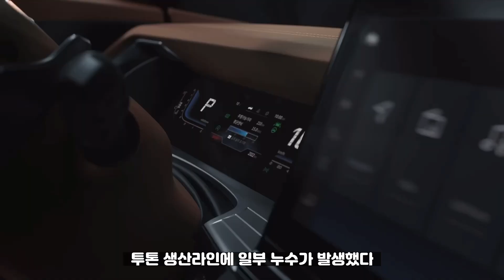쌍용에서 토레스에 관련된 연락이 왔습니다....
지난영상에서 일부 잘못 보도 된 내용 정정하며...
최근 쌍용측에서 일부 초기불량 품질에 대해서 인식하고 있고
열심히 문제 해결을 하고 있다는 내용입니다...